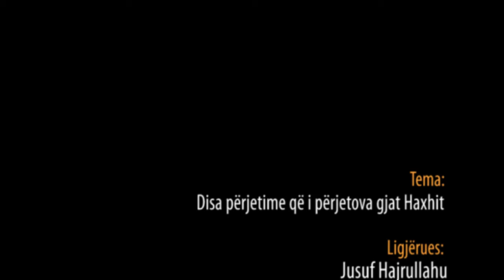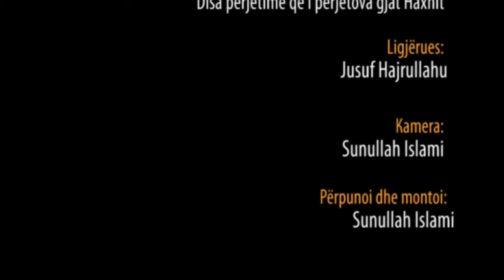Disa përjetime që i përjetova gjat Haxhit - Hoxhë Jusuf Hajrullahu